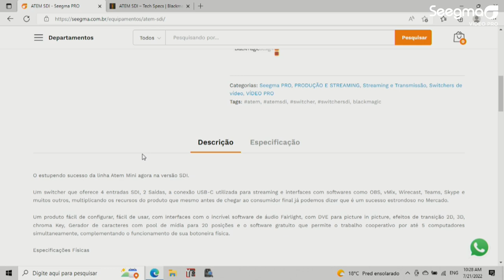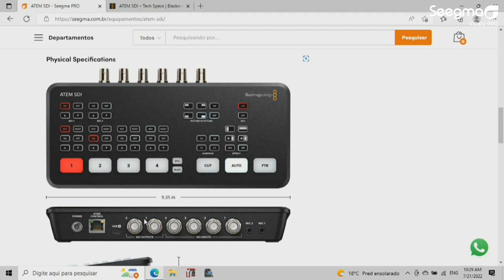Atem SDI - Blackmagic Design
Switcher de Produção Ao Vivo - Atem SDI
O estupendo sucesso da linha Atem Mini agora na versão SDI.